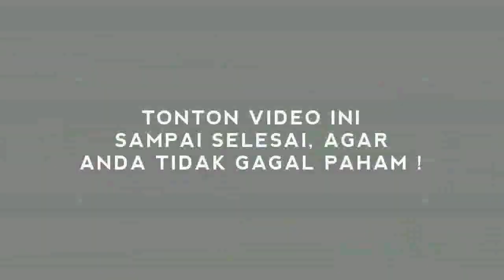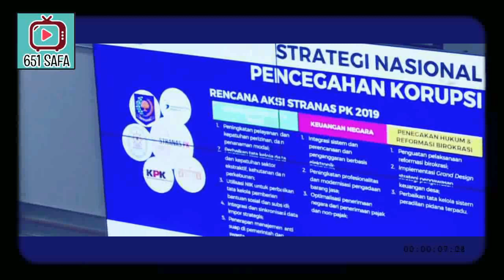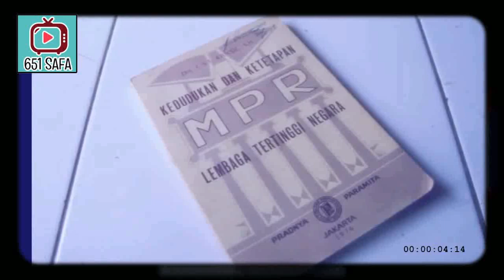KEBIRI TKINI ! KETUA PARPOL DR KLUARGA PRESIDEN 'DIHABISI' KPK ! HUKUM WEDUS, NGEMBEK !